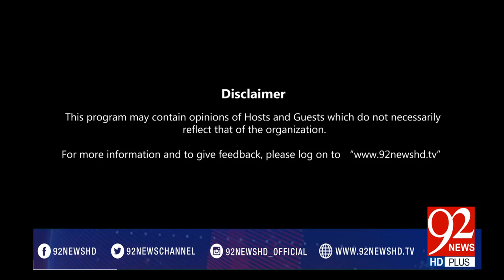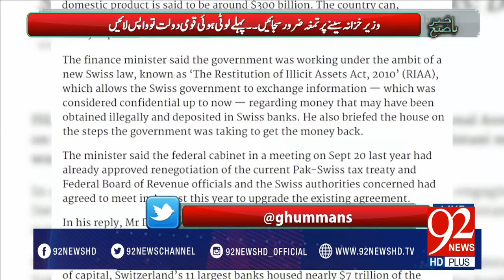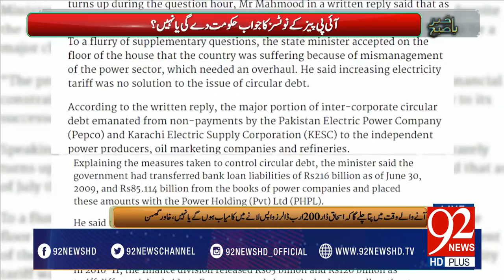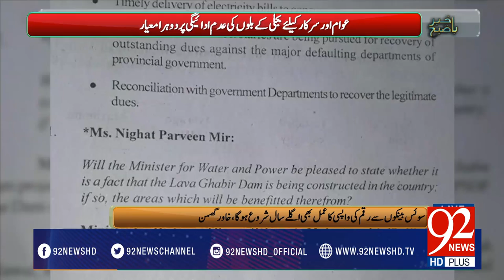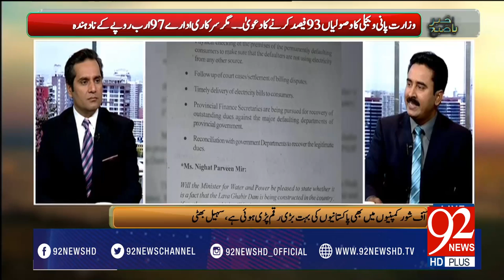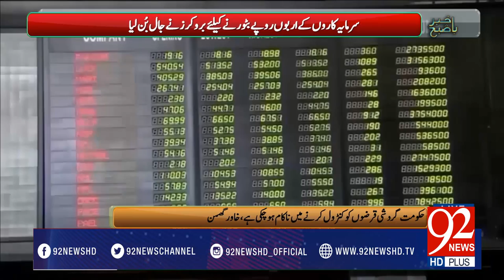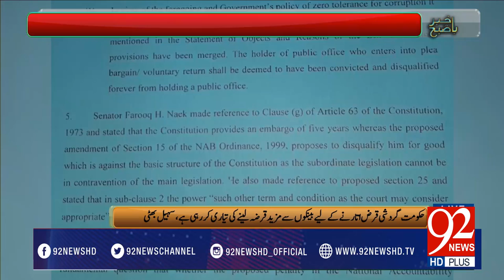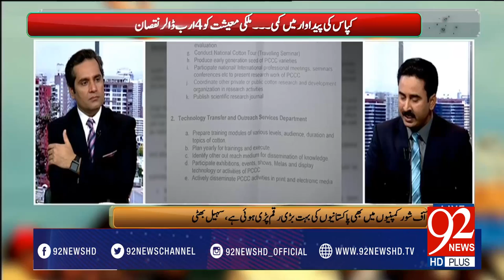Bakhabar Subh -09-03-2017- 92NewsHDPlus